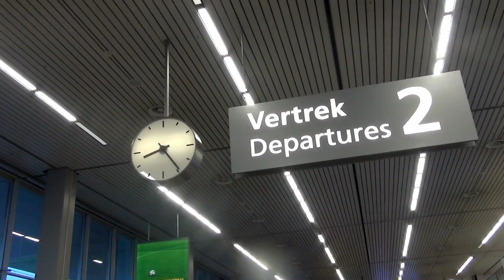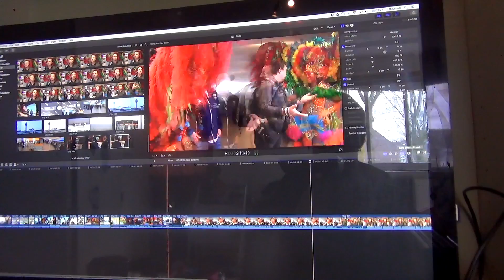Marco Borsato vertrekt naar Aruba - VLOG #019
Voor het programma het Perfecte Plaatje mocht Marco Borsato een masterclass fotograferen volgen op Aruba. Samen met topfotograaf Raymond Rutting vertok hij vanaf Schiphol waar een Happy Send Off was georganiseerd.

Ik was voor zoomin naar schiphol gereden voor een kort interview mate Marco Borsato. Kijk mee behind the scenes.

Beats in deze video komen van Audioblocks.

Johnny 13 is event videograaf en al meer dan 10 jaar host van de Nederlandse action sports vlog: iboardcast. Verder filmt hij voor Zoomin.tv en maakt hij dag edits / event video's voor onder andere de Nederlandse Ski Vereniging en de Mountainbike beachrace.
Elke week is hij op pad om nieuwe video's te maken. In deze vlog neemt hij je mee achter de schermen en laat hij zien wat er allemaal gebeurt achter de camera.